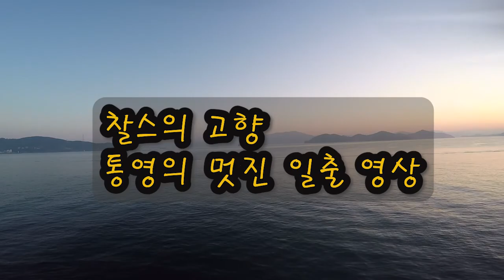찰스의 고향 통영 일출영상 Korea Drone#드론영상#드론#통영#통영일출#혼다어코드#Drone#Korea drone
통영의 멋진 일출 영상 함께 감상하시죠!!